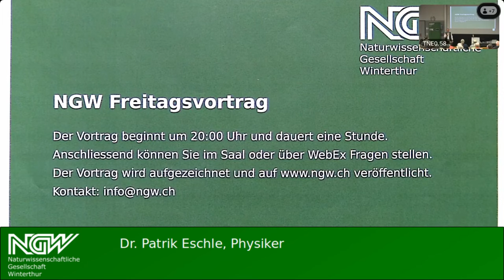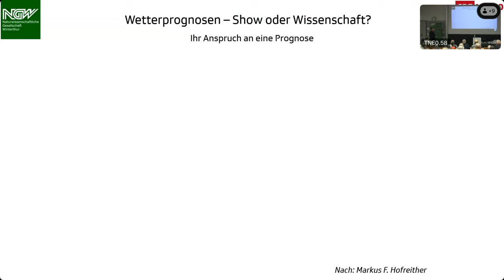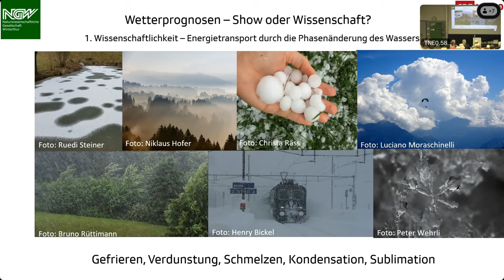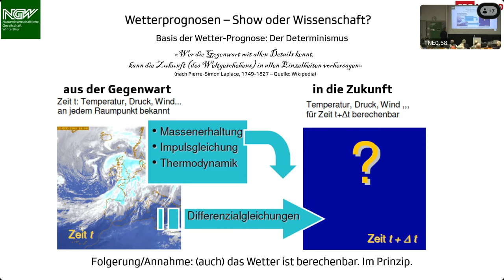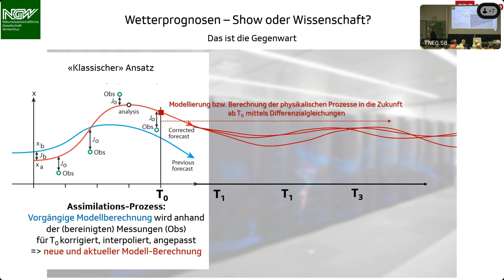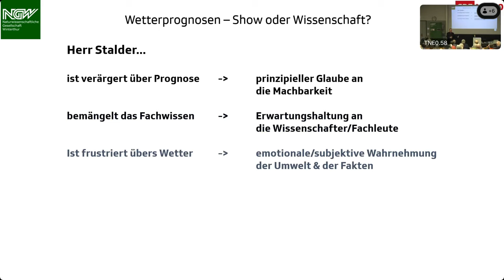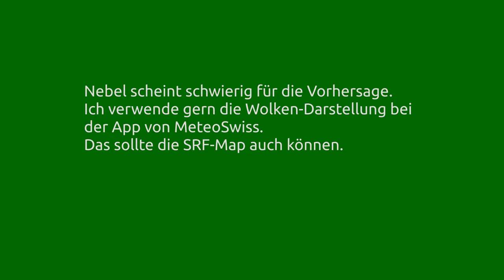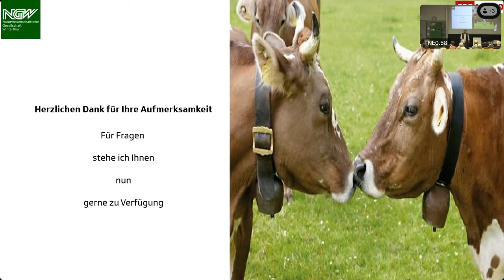Wetterprognosen am TV: Show oder Wissenschaft?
Thomas Bucheli, Schweizer Fernsehen SRF

Freitag, 19. Januar 2024, 20:00 Uhr

Viele Branchen wagen den Blick in die Zukunft, die Meteorologie aber hat unbestritten die Nase zuvorderst im Wind. Ortsbezogene Wetterprognosen gehören heute zur «Grundversorgung» und das enorme Interesse zeugt von hoher Qualität und grossem Nutzen.

Diesen Erfolg verdanken wir auch der Tatsache, dass die weltweite, fachliche Zusammenarbeit in der Meteorologie konsequent umgesetzt worden ist, lange bevor es den Begriff «Globalisierung» gab. Die meteorologische Prognostik basiert auf streng wissenschaftlichen Methoden, stützt sich auf die modernste Technologie und wird immer präziser. Und dennoch gilt sie nicht als ‘exakte Wissenschaft’ und hat auch ihre Grenzen. Wo liegt das Problem?

Eine spezielle Herausforderung bedeutet die Vermittlung der Erkenntnisse und Prognosen an die Medien und die breite Öffentlichkeit. Die Prozesse beim Wetter und Klima sind mitunter sehr komplex und decken sich nicht zwingend mit dem Erfahrungsschatz und mit dem Reflexionsvermögen der Kunden:innen. Kompromisse zwischen detaillierter Exaktheit, möglichst guter Verständlichkeit und attraktiver Aufbereitung sind daher unabdingbar – gerade am TV. Was hat Vorrang: Wissenschaft oder die Show?

Thomas Bucheli studierte Geografie an der ETH Zürich und schloss 1988 in Meteorologie, Klimatologie und Atmosphärenphysik ab. Danach war er als Meteorologe für die damalige Schweizerische Meteorologische Anstalt tätig. 1992 wurde er beim Schweizer Fernsehen Moderator der Sendung Meteo und leitet seit 1995 die Wetterredaktion.

00:00:00 Einführung durch Patrik Eschle
00:01:46 Vortrag
01:00:15 Fragen